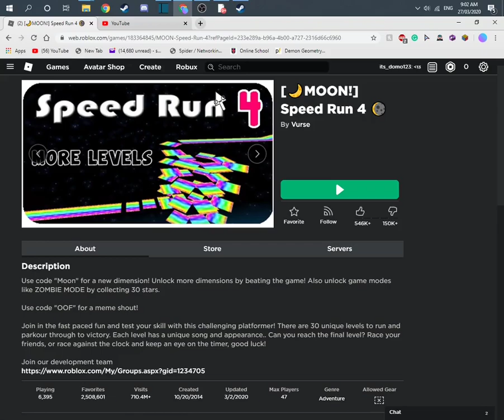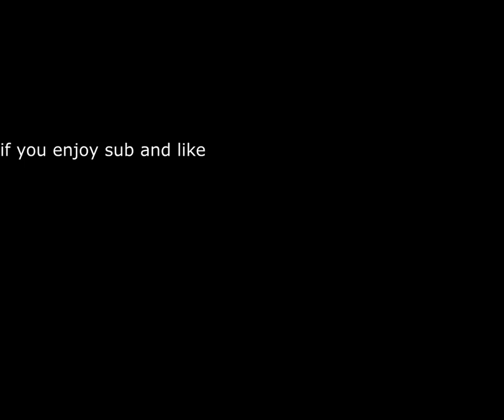Speed run 4 w/ Shinoto and my friend | BlizzBlizz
I and my friends decided to play and an old game that we used to play.